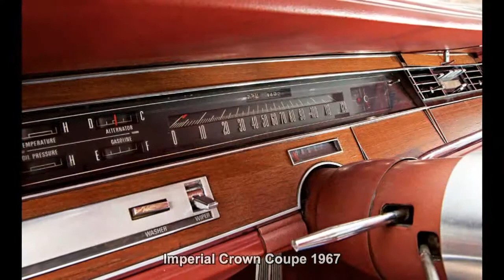#71. Imperial Crown Coupe 1967 (RETROCAR)